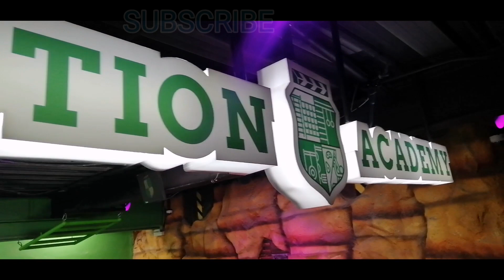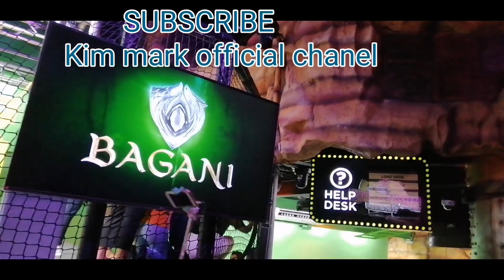Yamyam ang Fumiya part 3 sa wakas na kunan ko sila ng malapitan